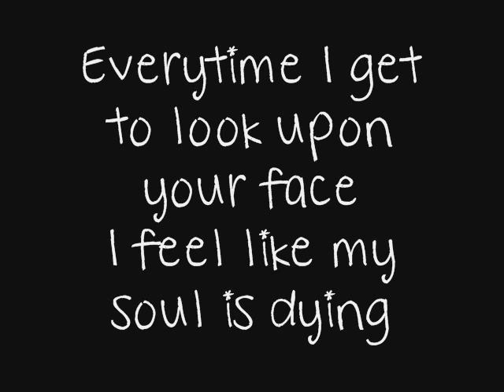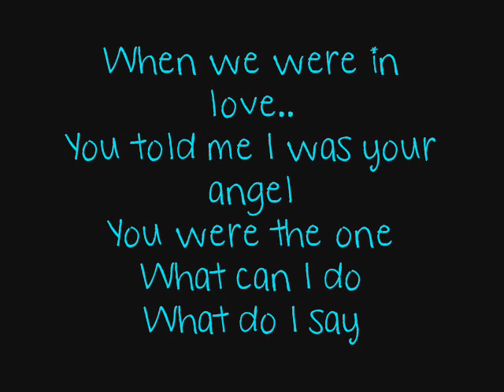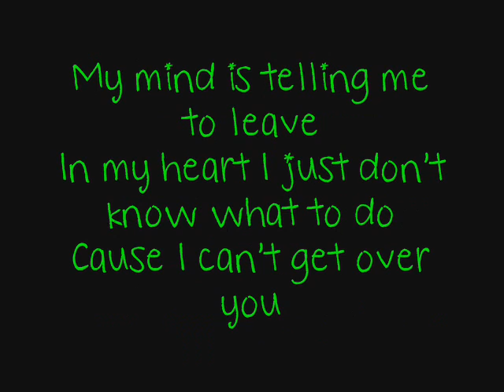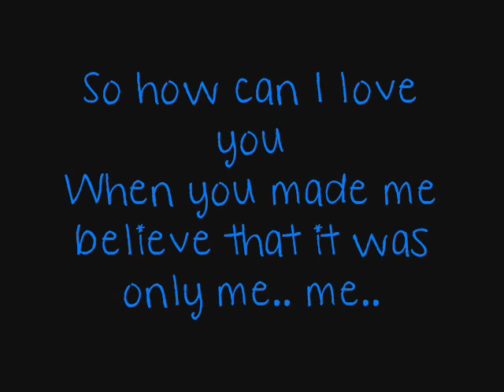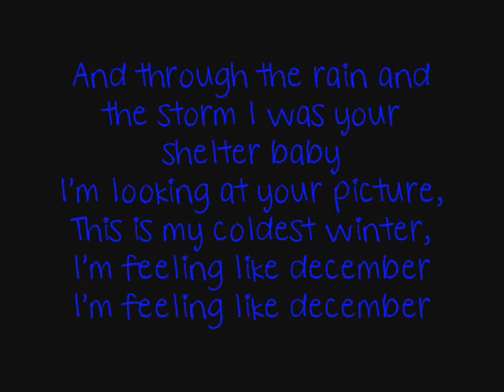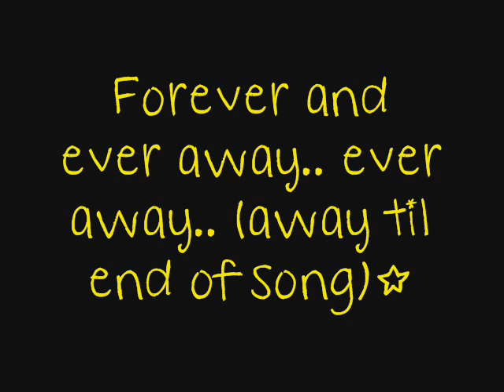J-lie Ft.Laron--Forever (Lyrics On Screen)˚˛˚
Idk If The Lyrics Aree Wronqq' But Enjoi ;)

Everytime I get to look upon your face
I feel like my soul is dying
Everytime I reach for you its empty space
I feel like my heart is crying for you
I hate to be away from you but I'll..
I'll understand if you can't give me all I've dreamed of
But I'll still be waiting, cause I can't get over you..

When we were in love..
You told me I was your angel
You took our forever and ever away
Away.. away..
(forever and ever.. away.. forever away..)

It's like I'm stuck in one place
I just keep going around
I can't keep wondering around so i just..
Took my heart up off the plate
Cause I continue to cry
I don't know why I keep trying.. to fit a picture in this frame
You just break it everyday (but I can't get over you)
My mind is telling me to leave
In my heart I just don't know what to do
Cause I can't get over you

You told me you were my angel
And I was the one
You took my forever and ever away
(forever and ever.. away.. ever away..)
You took out forever and ever away

So how can I love you
When you made me believe that it was only me.. me..
How can I trust you when you deserved to leave
What made you lie to me.. me..
How can I touch you
I feel it in your touch
There's no room for us
How can I want you (uh huh)
When I deserved to be with someone who truly loves me.. yeah.. yeah..

I'm talking on a daily
She got me goin' crazy
My baby ain't the same as
As all these people sayin'
And I ain't really patient
But I'm debatin', waitin',
Cause she be hesitatin',
And she gon' slip a mistake in
Thinkin' I put my faith in
How could this help the datin'
She ain't participatin,
And if I'm not mistaken
Late at night the phone vibratin'
Translation nigga's cakin'
My trust is slowly breakin'
So I'm the one that's breakin'
Was it the weather baby
You said forever baby
And through the rain and the storm I was your shelter baby
I'm looking at your picture,
This is my coldest winter,
I'm feeling like december

Forever and ever away.. ever away.. (away til end of song)